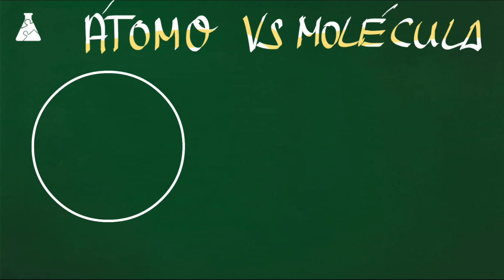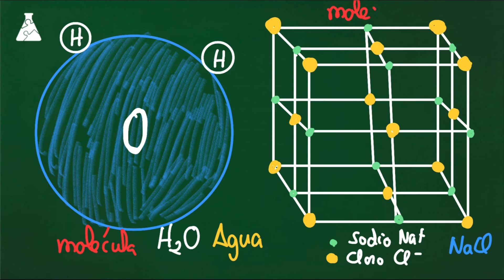⚛️ Diferencia entre ÁTOMO y MOLÉCULA ⚛️ ¿Cómo están formados?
🟢  COMPROBADO, un ÁTOMO y una MOLÉCULA no son lo mismo. Si quieres saber la diferencia en el siguiente vídeo te lo explico en 2 MINUTOS ¡AHORRA tiempo!
DESPLIEGA 👇👇👇
Según el modelo de DALTON, un ÁTOMO es la parte más pequeña en que podemos dividir la materia. Hoy sabemos que los átomos están formados por PROTONES, NEUTRONES y ELECTRONES. Cuando dos o más átomos DIFERENTES se unen entre sí se forma un COMPUESTO. Ese compuesto se llamará molécula cuando los enlaces entre los átomos sean COVALENTES. Como sucede por ejemplo con la molécula de agua. En cambio si son iónicos o metálicos suelen formar REDES CRISTALINAS y no se les llama moléculas.